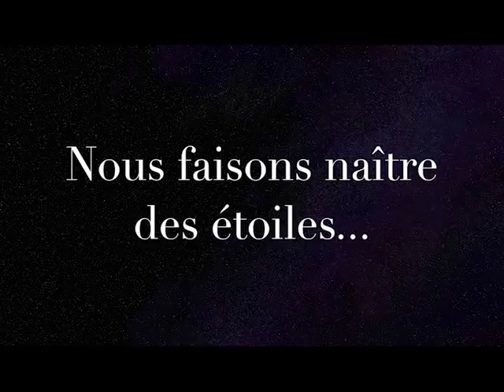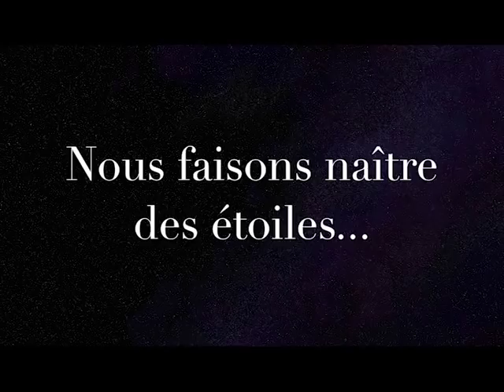NOVA 2019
Aristodanse fait naître des étoiles depuis 38 ans